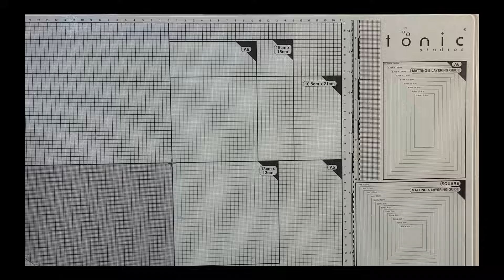Mix-Haul | Temu & Aliexpress | Flaschen, Sonnenbrille & Perlen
Ich wünsche Dir ganz viel Spaß beim Zuschauen und lass mir gerne Feedback da 💌